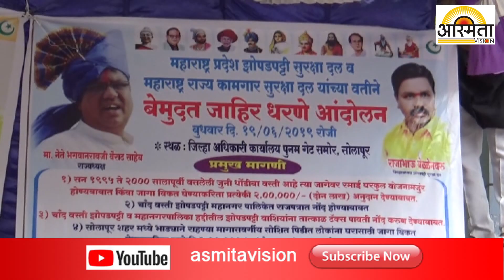महाराष्ट्र प्रदेश झोपडपट्टी सुरक्षा दलाच्या वतीनं बेमुदत धरणे आंदोलन करण्यात आलं